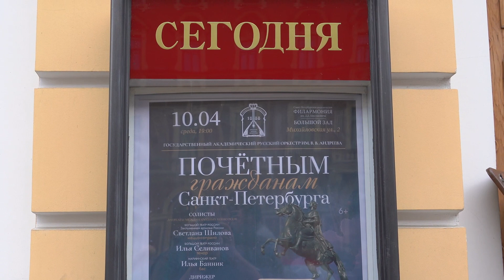"Призвание - петербуржец"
"Призвание - петербуржец" - третья программа XXII фестиваля "Почетные граждане Санкт-Петербурга" Большой  зал государственной филармонии им. Шостаковича. Посвящена пятнадцати юбилярам 2024 года - В. Л. Александрову, Патриарху Алекси́ю II (в миру А.М. Ри́дигер), О. В. Басилашвили, Н. П. Бехтеревой, И.П. Богачевой, Д. А. Гранину, В. П. Кондрашину, В. И. Матвиенко, Митрополиту Владимиру (в миру В.С. Котляров), В. В. Окрепилову, М. Б. Пиотровскому, Л. Д. Фаддееву, А. Б. Фрейндлих, Е. В. Шляхто, П. К. Яблонскому.
В концерте приняли участие солисты Большого театра России - засл. артистка РФ Светлана Шилова и лауреат межд. конкурсов Илья Селиванов; солист Мариинского театра лауреат межд. конкурсов Илья Банник; государственный академический русский оркестр им. В.В. Андреева, дирижер Дмитрий Хохлов; ведущий - артист "Петербург-концерта" лауреат межд. конкурсов Дмитрий Дмитриев.